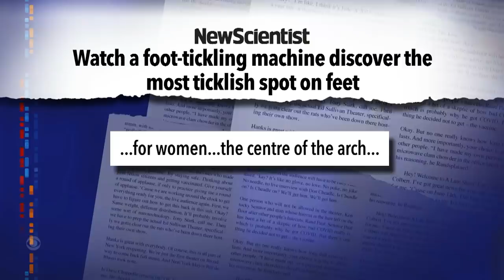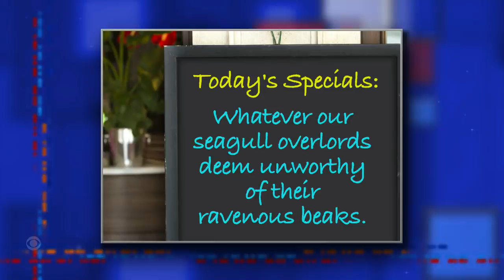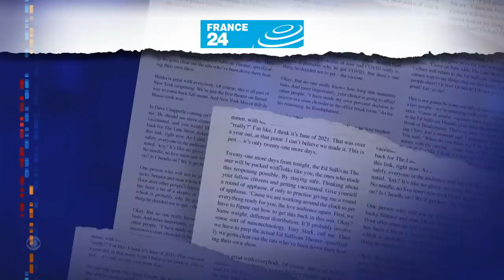Meanwhile... Tourists Fight Seagulls In Venice | Try The TickleFoot Machine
Meanwhile... Keep your eyes on the sky if you visit Venice, and join us in taking a moment to thank the scientists who spent years developing an artificial tickling machine.